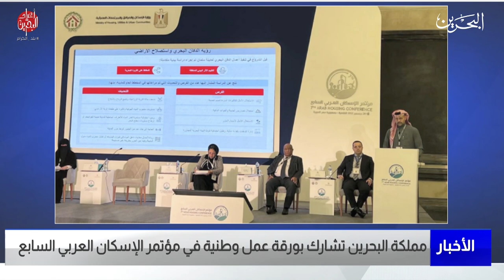البحرين مركز الأخبار : مملكة البحرين تشارك بورقة عمل وطنية في مؤتمر الإسكان العربي السابع